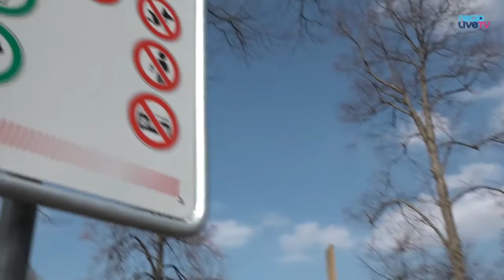Nachgefragt bei Stefan Wettstein, Repol-Chef Zofingen